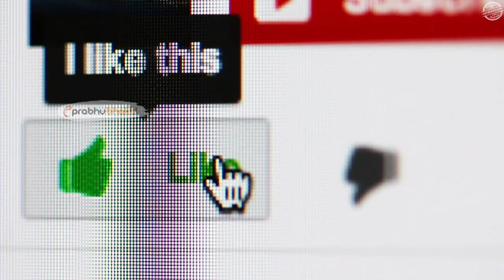भगवन शिव की कितनी पत्निया थी ? Wives of Lord Shiva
Checkout great products of Lord Shiva:

Lord Shiva idols
Lord Shiva wall stickers for home
Lord Shiva Bracelet for men
Lord Shiva locket for men